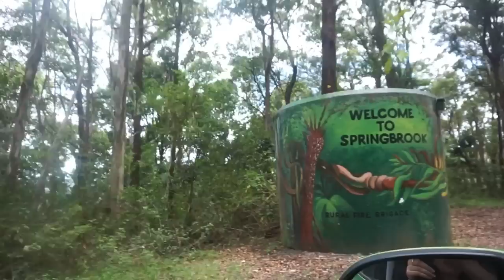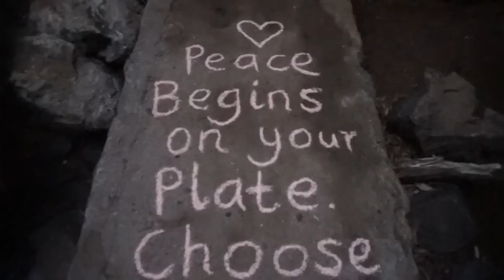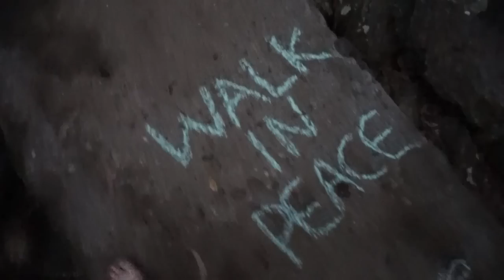Wild Women Camping Trip // vlog